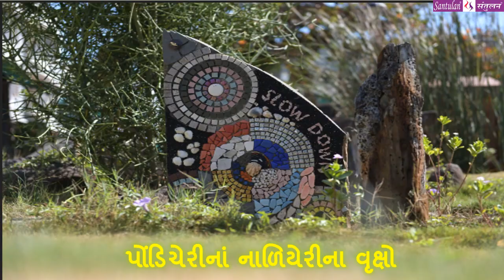મંગળ મંથન - ૧૫૭ | પોંડિચેરીનાં નાળિયેરીના વૃક્ષો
વિચારની વસાહતો તરફની યાત્રા :: પોંડિચેરીનાં નાળિયેરીના વૃક્ષો
પ્રતિ મંગળવાર
ભદ્રાયુ વછરાજાની
Bhadrayu Vachhrajani